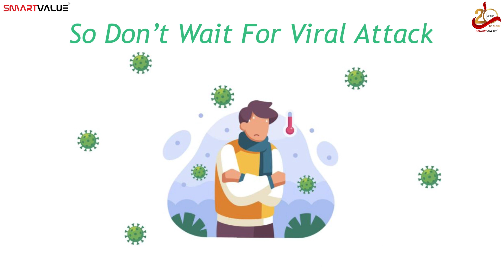SmartValue Presents IMMUNITY Booster Products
Dear Associates,

In the Current Pandemic, our only friend is IMMUNITY to protect.

SmartValue cares for you & helps you in protecting.
SmartValue Presents IMMUNITY booster products to protect you and your family.

Our Other Youtube Channel:-  @Lemart Store  ​